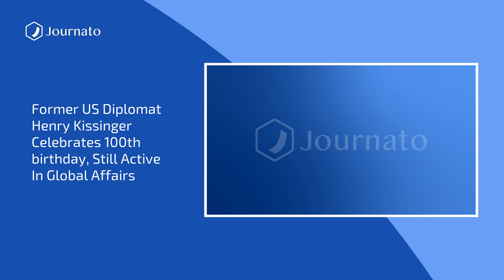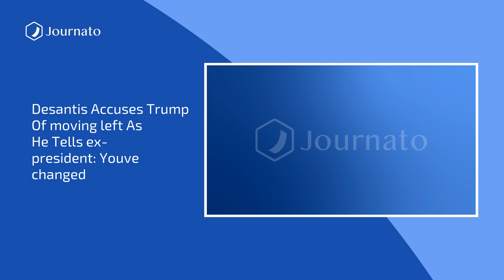Journato | Evening News Top Headlines | May 27, 2023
Sources :
Asiana Airlines: Passenger arrested for opening plane door during South Korea flight
Russia-Ukraine war live: Kyiv says forces ready to launch counteroffensive
Serbia''s president says NATO-led troops ''did not do their job'' to stop ''brutal'' violence in Kosovo
DeSantis accuses Trump of ''moving left'' as he tells ex-president: ''You''ve changed''
Pope Francis returns to work after taking day off with fever
Cambodia crocodile farmer torn apart after falling into reptile enclosure
Winner of $2bn lottery jackpot sued by man who claims ticket was stolen from him
Ukraine targets Russian oil pipeline installations with drone attacks, Russian media report
Former US diplomat Henry Kissinger celebrates 100th birthday, still active in global affairs
Indiana funeral director pleads guilty to theft after police find 31 decomposing bodies and 17 sets of cremated remains